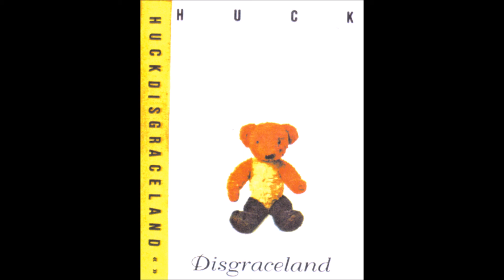Naked by Huck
Track 4 from the EP Disgraceland